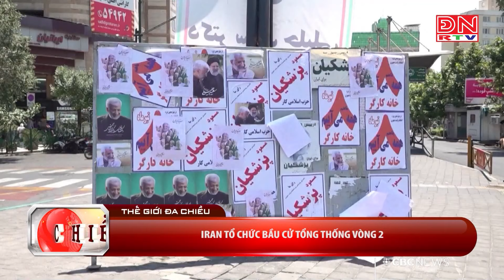Bản tin cập nhật 15 giờ ngày 05-07-2024